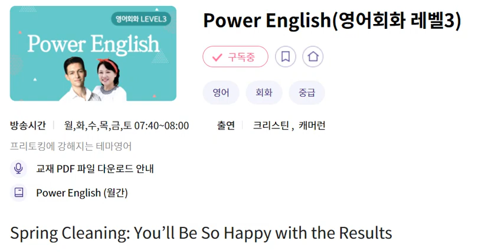PE 20240522 Spring Cleaning; You’ll Be So Happy with the Results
Spring Cleaning You’ll Be So Happy with the Results
02:58 Power Dialog